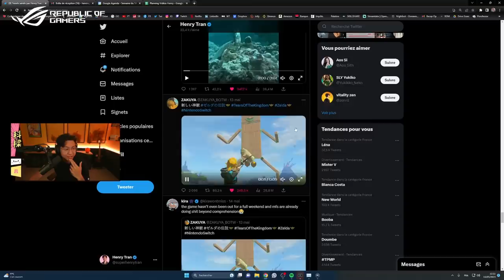JE TEST MON PREMIER ZELDA ! (Zelda Tears of The Kingdom)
et participez à l’évènement du 9ème Anniversaire. Recevez des vélins spéciaux de l'événement des 9 ans grâce au code : 9OATSUMMONER